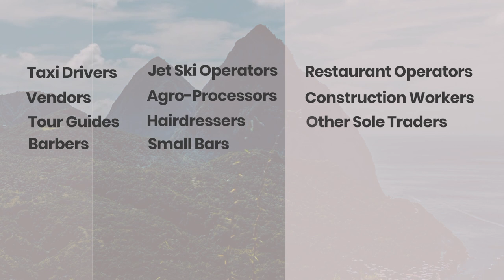NIC update on the Economic Relief Program (July 2, 2020)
The National Insurance Corporation clarifies processes related to the Economic Relief Program.